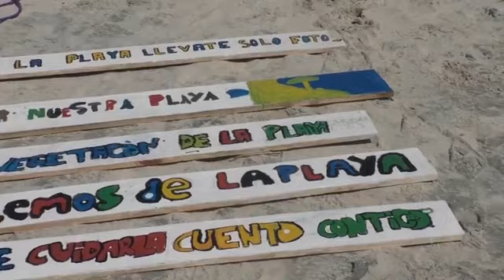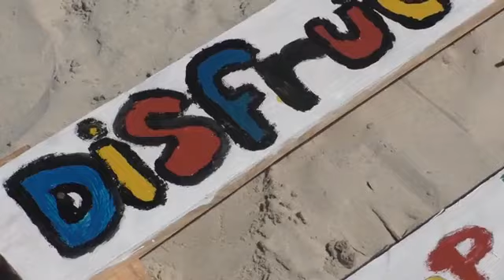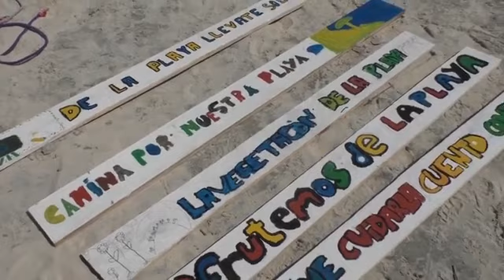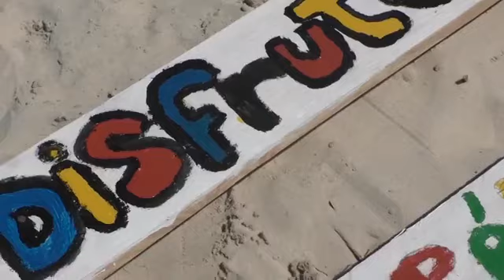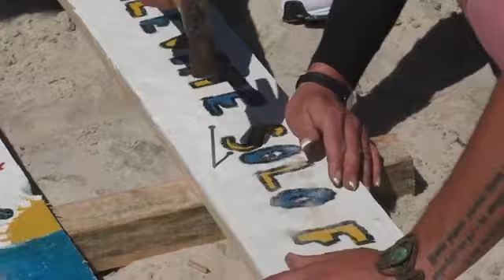La escuela N° 301 de Marindia Norte junto a funcionarios de la Intendencia d